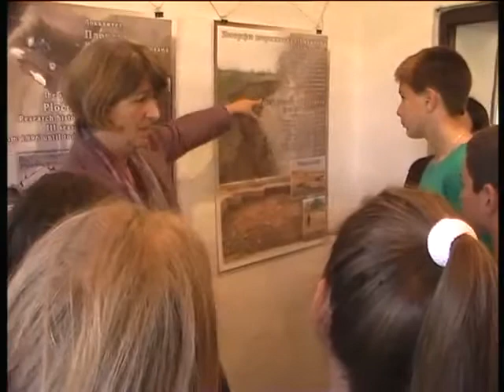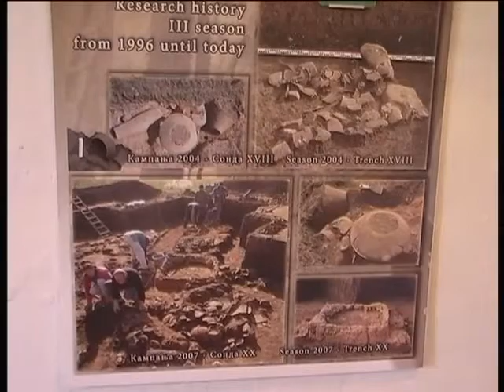Oživelo neolitsko naselje u Pločniku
Arheološko naselje u Pločniku, iz mlađeg kamenog doba, danas su časom istorije u prirodi, oživeli učenici VII razreda OŠ ''Drinka Pavlović'' iz Kuršumlije, koji su bili u prilici da na trenutak dotaknu vreme i život ljudi ovog neobičnog perioda. Muzejski vodiči - Nataša   Jovanović i Aleksandra Đukić, sa svojim saradnicima, na poseban način, predstavile su vreme neolita. Više detalja o životu i radu neimenovanih stanovnika ovog lokaliteta i kolevke evropske metalurgije, saznajemo od Julke Kuzmanović Cvetković - direktorke Narodnog muzeja ''Toplica'' iz Prokuplja i Vere Burgić - profesora istorije OŠ ''Drinka Pavlović''.